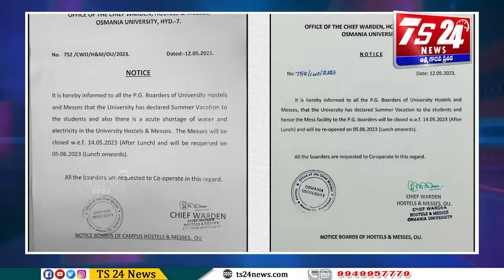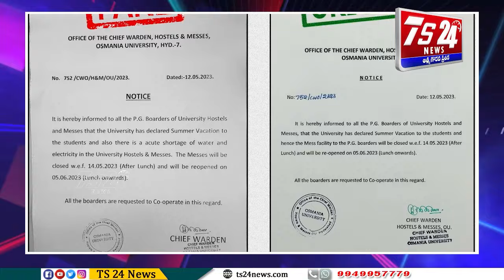ఖుల్లం ఖుల్లా..తెలంగాణను ముంచుట్ల ఢిల్లీ గల్లీ ఒక్కటే!!బరాబర్ మాట్లాడతాం బజార్లోనే నిలబెడతం..|TS24